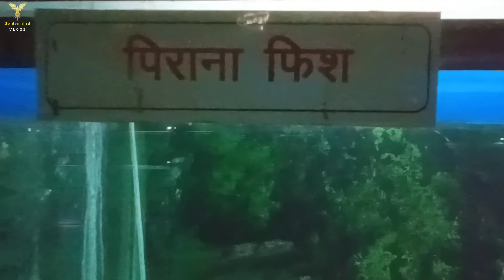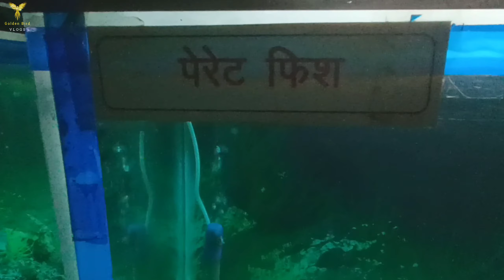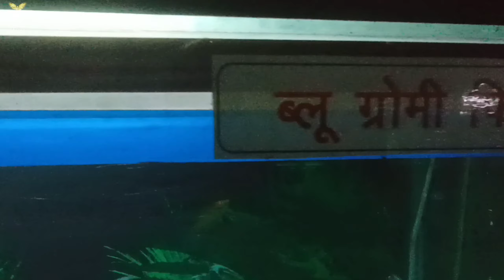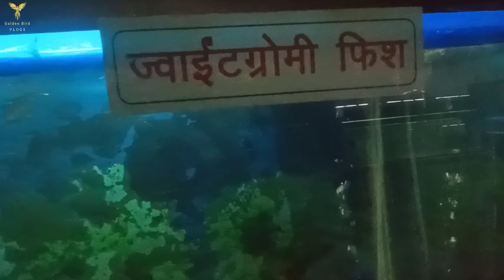Fish Aquarium House | मछली घर - कानन पेंडारी बिलासपुर | Machli Ghar | Fish Emporium Bilaspur City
● About Fish Aquarium Bilaspur : कानन पेंडारी जू बिलासपुर के अन्दर जब आप जाएंगे तो आपको ये Fish Emporium दिखेगा इस मछली घर में लगभग 100 प्रजातियों की मछलियां है । जो की काफी खुबसूरत है और इसका Ticket price 10/- per person है जो की ठीक है। अगर आप कानन पेंडारी बिलासपुर में घूमने आते है तो 15, 20 मिनट यहां पर भी बीता सकते है जो की आपको काफी पसन्द आयेगा।

● Location : Fish Aquarium,
Sakri, Bilaspur, Chhattisgarh 495001
★ Timelapse :
00:00 Introduction
00:24 मछली घर || Aquarium House / Fish Emporium
00:56 Ticket Price 10/- ₹
01:06 Fish
01:12 विडोटेटरा फिश
01:19 व्हाईट ऑस्कर फिश
01:29 रेड जेबरा फिश
01:51 कार्फ फिश
02:07 मछली
02:44  टाइगर शार्क
03:09 कछुआ
03:40  Fishes
03:46  पेरेट फिश
03:46 पिराना फिश
04:02 मिल्की कार्फ फिश
04:37 Fish
04:20  केट फिश
04:44 Fishes
05:00 पिराना फिश
05:12 Fish Aquarium
05:56 रेडटेल फिश
05:56 एल्वीनो टिमफालबार फिश
06:03 टाइगर फिश
06:14 टिमफालबार फिश
06:25 एंजिल फिश
06:38 Machali
06:54 ज्वैल फिश
07:30 Macchli
08:14 Fish Emporium
08:14 Fish
08:25 केट फिश
08:41 पेरेट फिश
08:52 गोल्डन ग्रोमी फिश
09:23 ब्लू ग्रोमी फिश
09:41 फ्लावरहॉर्न फिश
09:52 फायर माउर्थ फिश
10:41 ज्वाईटग्रोमी फिश
10:49 गोल्डन मौली फिश
11:07 अरवाना फिश
11:13 ऑस्कर फिश
11:25 फायर रेड ऑस्कर फिश
11:48 डानयान फिश
11:58 किसिंग फिश
12:16 मछलियां
12:23 खूबसूरत मछलियां
12:43 एलिकेटर फिश
12:56 Beautiful Fishes
13:42 Outro
★ Md Aarif : Found of Golden Bird Vlogs

◆ Thanks for Appearance :
Ramsha urf Rukaiya ( My little Sister )

2) Song: TVARI - Forever Love

● Video Edited by Md Aarif